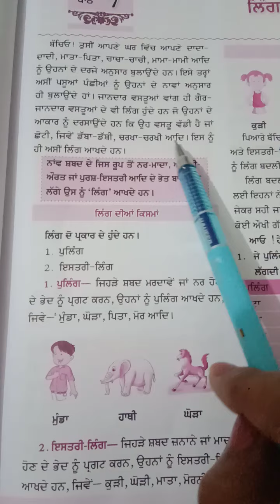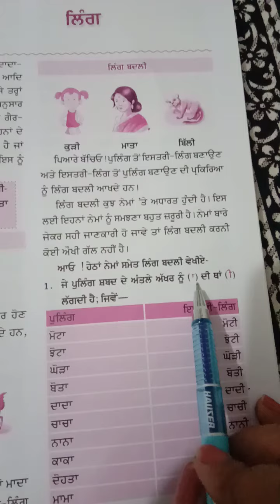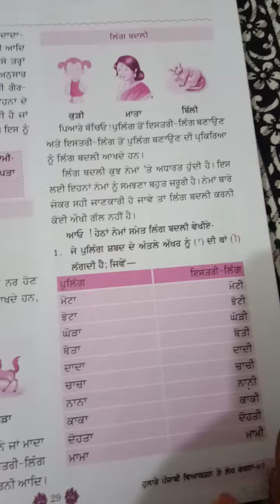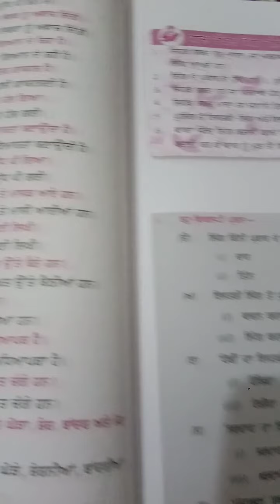ਪਾਠ :- 7 ( ਲਿੰਗ)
ਜਮਾਤ :- ਸੱਤਵੀ